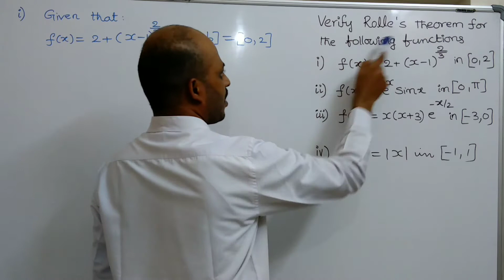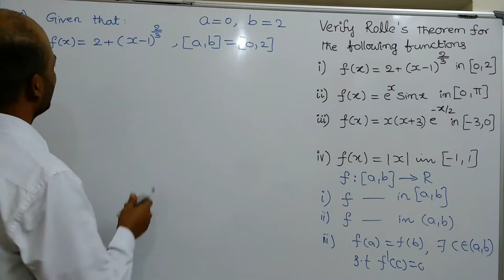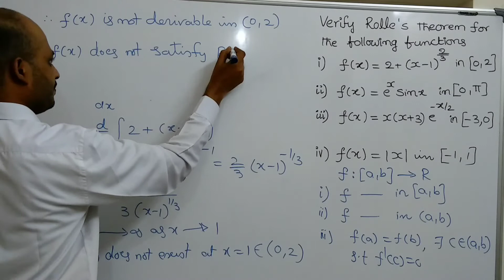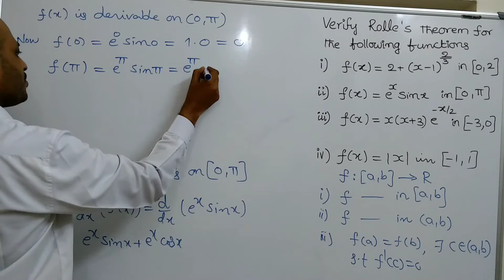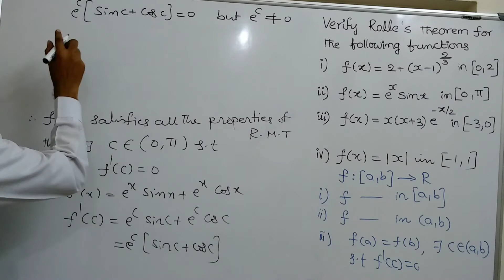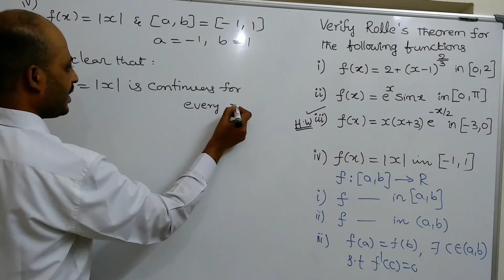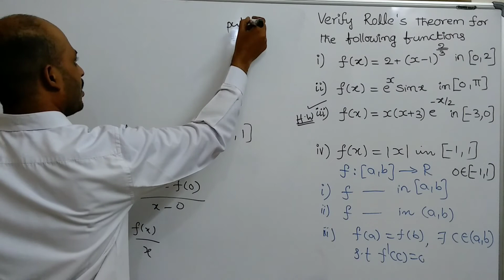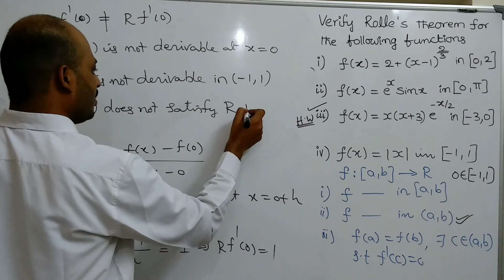Mean Value Theorems-Class-5:Problems on Rolles Mean Value Theorem